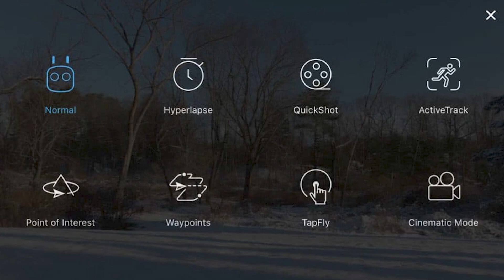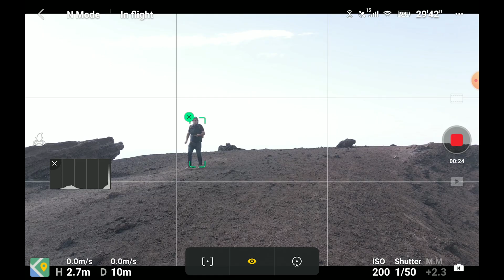MAVIC AIR 2 Focus Track tutorial / Spotlight, Point of Interest, Active Track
How to use the Focus Track Intelligent Flight modes in the DJI Mavic Air 2:  Spotlight, Point of Interest, Active Track

DJI Mini 3
DJI MINI 3 PRO
ND Filters for the Mini 3 and 3 Pro

DJI Air 2S
ND filters for the Air 2S

DJI Mavic 3 Classic
DJI Mavic 3
ND filters for Mavic 3

RC Controller for Mini 3, Air 2S and Mavic 3
Lanyard neck strap for DJI RC controller
Anti-glare screen protector
SanDisk Memory Card

0:55 Focus Track
3:32 Spotlight
7:36 Point of Interest
9:24 Active Track